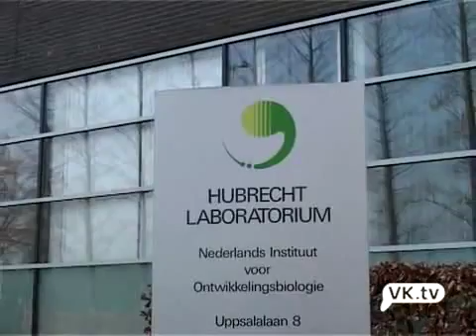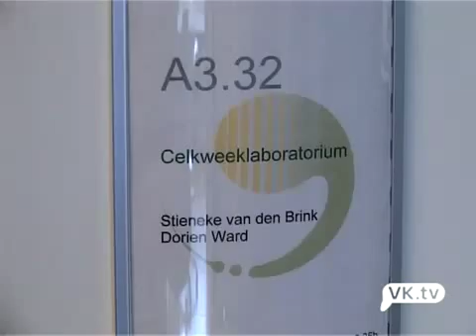Stamcelonderzoek met menselijke embryo's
Een reportage gemaakt door Christiaan Drent voor de Volkskrant in 2007.